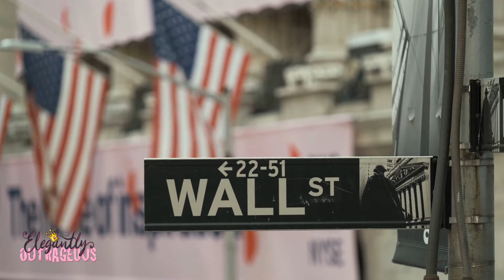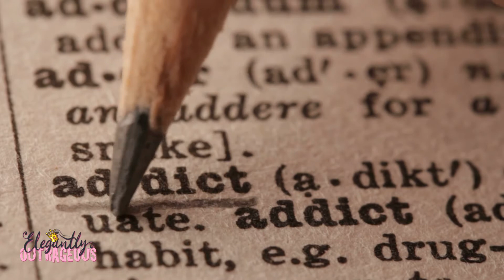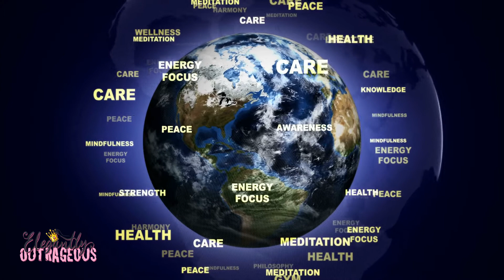Acting Series: Freeman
If she is NOt an actress - why is she 'acting?
What does this have to do with mindset transformation?
How does this relate to 'The Butterfly Effect' and 'Quantum Theory'